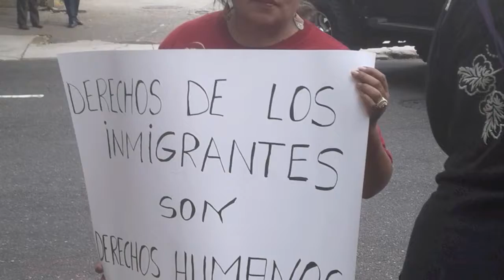New Sancatuary Movement Vigil 10/6/2017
October 5th, The New Sanctuary Movement held a vigil adjacent to the new ICE office which is across the street from the Philadelphia police headquarters and shares the same building as Liberty Resources who provides life sustaining resources to some of our most vulnerable members of society. During the vigil we opposed the horrific treatment immigrants are facing under the Trump administration. ICE agents are equivalent to the origination of today's police squads. On the hunt for those labeled unfit to be in our country. Totally illegal fear tactics are being put into place in Sanctuary cities who refuse to go back in time with derogatory discriminating practices of destroying families, communities and the fabric of our country.
We need a major coming together to understand how "ICE" and "Stop And Frisk" are the same. We need some major organizing to bring all communities together to understand how these illegal practice affect us all.